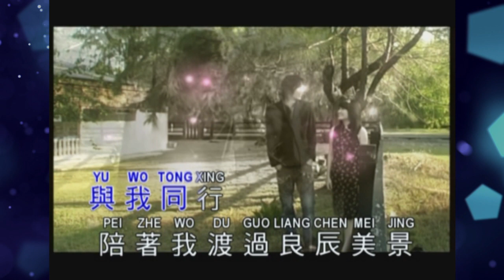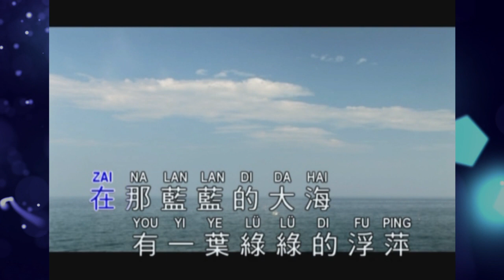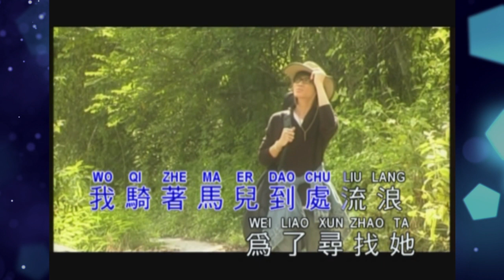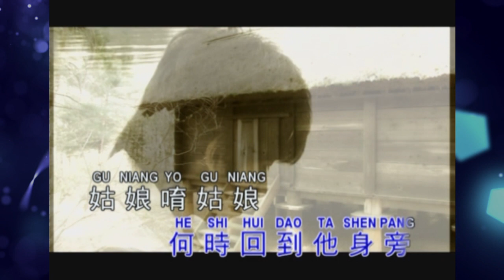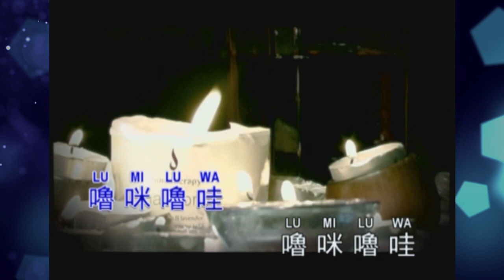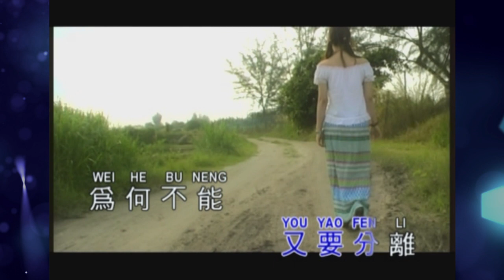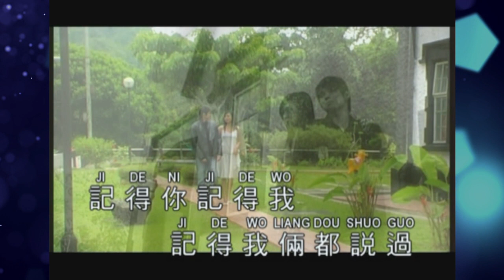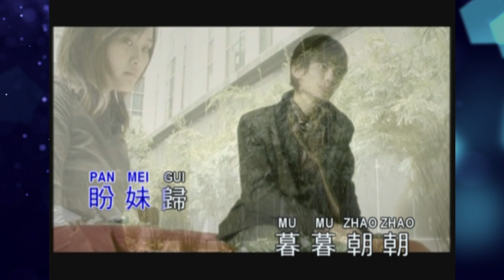李逸 Lee Yee - 天皇巨星李逸独逸无二 （七） Superstar Lee Yee Vol.7 (Original Music Video)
大马天皇巨星李逸，自1971年参加马来西亚广播电台的 ”天才园地歌唱比赛“， 得了全马总冠军，就此踏入歌坛成为家喻户晓的歌神，是年轻人的偶像，他的 ”唱首情歌给谁听“ ”更是李俊雄，丁冬，李逸三人成了最佳组合-铁三角，他们创作了无数本地创作。 可是1980年一场车祸， 李逸竟不幸的离开万千的歌迷，让人永远的缅怀。